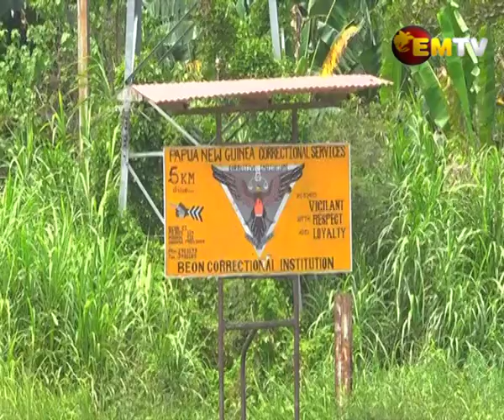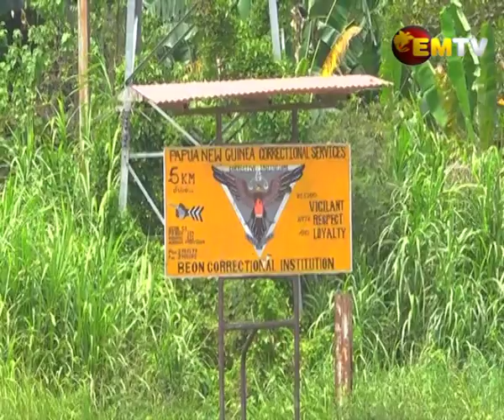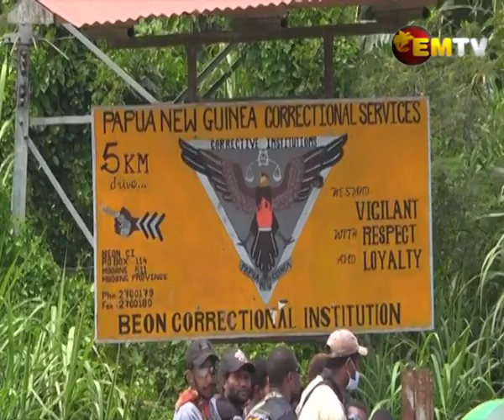Inmate Complete Studies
A 27 year old from Southern Highlands who was convicted for manslaughter and had served his term will be graduating from Madang Teachers College next year.

Benjamin Martin who was convicted by the Madang National Court in 2014 says the desire to continue his education pushed him to complete his studies.

Martin was one of the inmates at the minimum security win at Beon Correctional Institute who took part in the welfare and rehabilitation program.